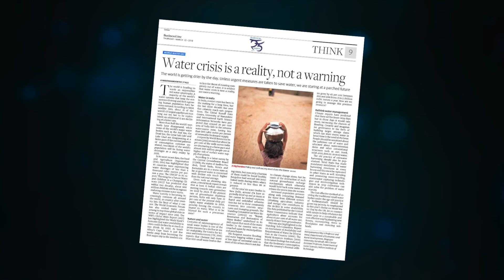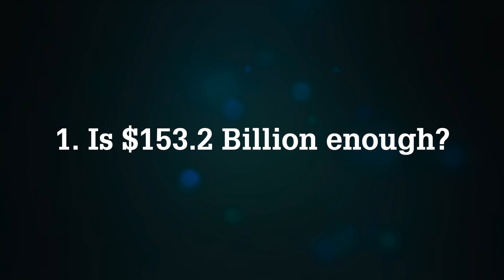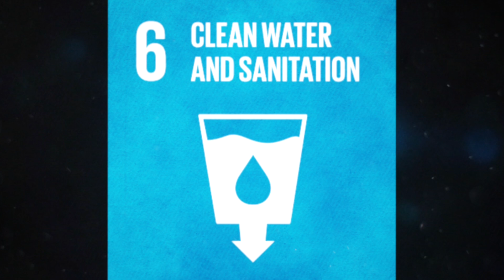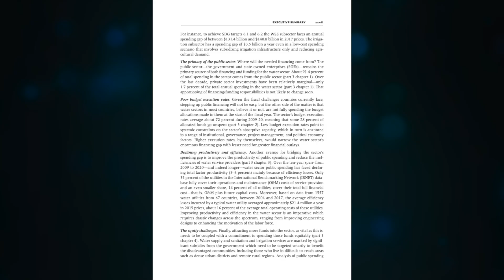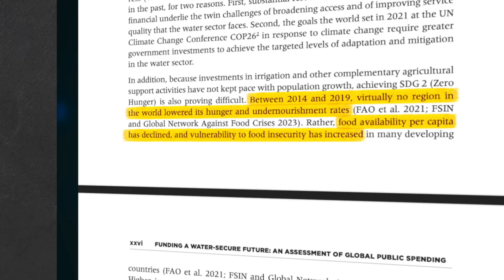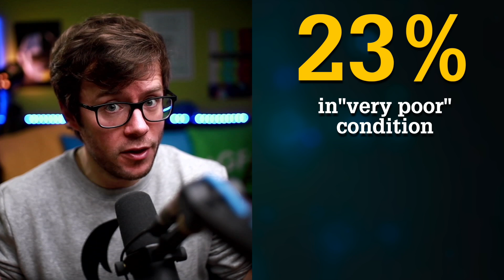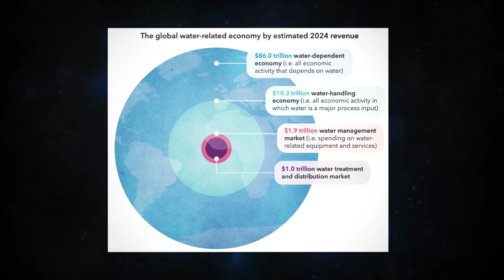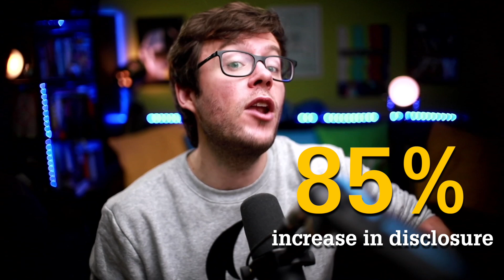TeamWater - The Economic Fiasco Behind the Global Water Crisis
Water is underfunded yet crucial to keeping the economy afloat: that's what we knew... but it turns out worse. We're failing faster than expected, and we don't even manage to spend the money we have. Yet there's hope: let's dig in.

👋 SOCIAL MEDIA 👋

⏰ TIME CODES ⏰

00:00 Why is the World Struggling to Solve the Water Crisis?
01:00 Is $153.2 Billion enough?
03:17 The Hidden Inefficiencies in Water Utilities
05:30 Water Crisis: a Global Economic Threat?
07:49 From Crisis to $12.6 Trillion Opportunity

About this Episode: Welcome to the (don't) Waste Water podcast! In each episode, Antoine Walter from DWW Media shares water, wastewater & water entrepreneurship stories. This show will teach you the water industry like you've never seen it. If you're asking how the water sector will overcome the water crises ahead, this water tech podcast is for you.